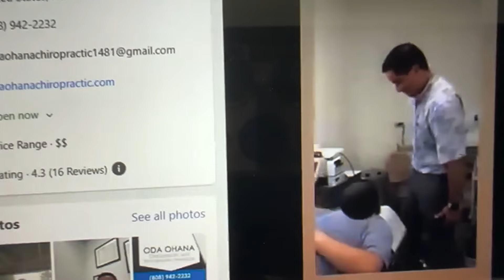Vì Sáo Con Nguoi Lam Như Vay…..